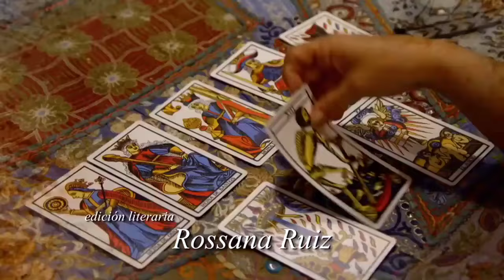Sortilégio - Maria José é resgatada á força e esbofeteia Alessandro